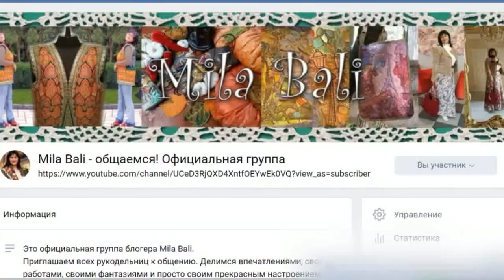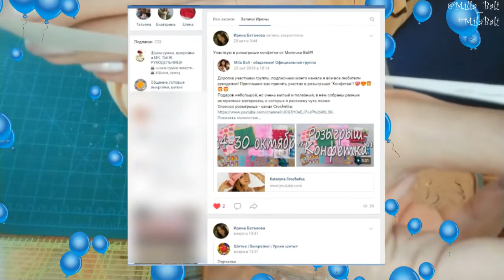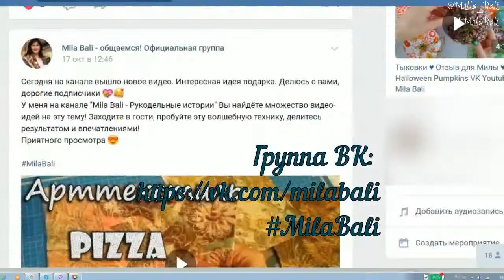Победитель РОЗЫГРЫША "Конфетки"! ♥ Поздравляем!!! ♥ Волнительный момент :) ♥ Mila Bali